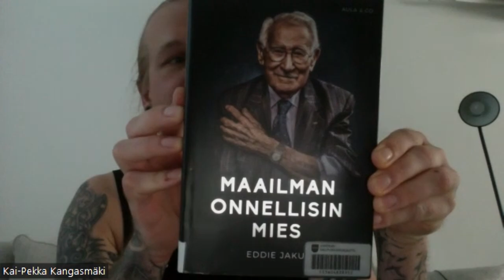Metal Pizza #3: Kai-Pekka "Kaikka" Kangasmäki (Stam1na)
In this episode of Metal Pizza guest Kai-Pekka "Kaikka" Kangasmäki bassplayer of Stam1na. Among the topics covered, in addition to music, there was talk of books, series and pizza.

To know the next guests follow Metal Pizza on Instagram and FaceBook!

Who do you want to be interviewed by Metal Pizza?